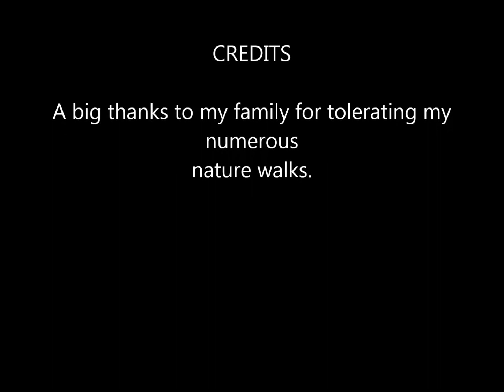Mt. Elbert Ridge, Feb. 17-18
Short GoPro Hero helmet vid of me walking around checking out the ridge leading up the summit of Mt. Elbert (CO, 14,433ft) on Feb 17th - scouting around for a planned summit approach the following day - until an hour later around 12:30, walking alone on a lower ridge to avoid the winds, the 100ft by 100ft slope buckled and put me down in a valley between the Continental Divide trail and the South Elbert Trail.

2+ hours slogging through knee, and occasionally waist-deep powder from evergreen to aspens, following the gurgle of a melt-water creek to the wooden trail head bridge.